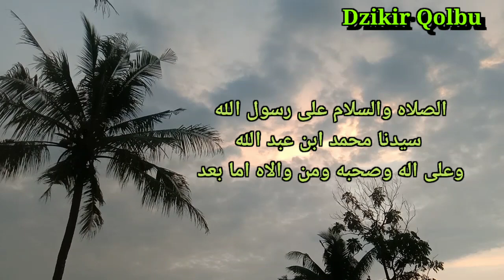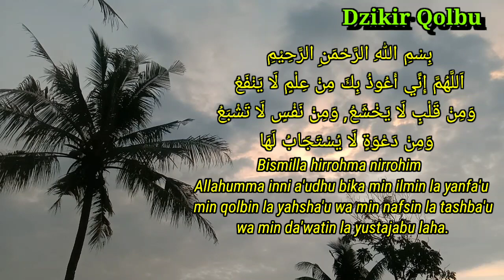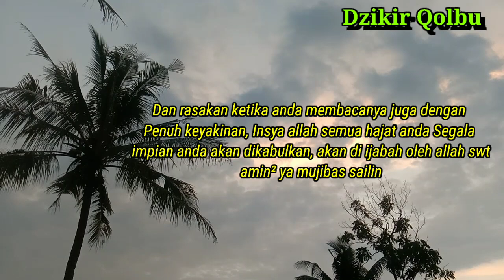BACA 33X ✓ KATAKAN SEMUA CITA-CITAMU, TAK BUTUH WAKTU LAMA SEMUA AKAN JADI KENYATAAN.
BACA 33X ✓ KATAKAN SEMUA CITA-CITAMU, TAK BUTUH WAKTU LAMA AKAN JADI KENYATAAN.

semua isi di dalam video ini hanya berisi informasi, segala resiko menjadi tanggung jawab kalian sendiri
Doa membuka aura nabi yusuf,
Doa,
Nabi,
Yusuf,
Nabi yusuf,
Doa pengasihan,
Doa pengasih,
Ilmu doa pengasih,
Doa pelet ampuh,
Pelet
Ilmu pelet,
Pelet ampuh,
Pelet,
Pelet cinta,
Mantra pelet kewat nama,
Cepat kaya,
Doa kaya,
3 dzikir amalan kaya mendadak dalam 3 hari,
Amalan kaya uang,
Kaya mendadak,
Amalan,
Cara cepat kaya,
Cepat kaya,
Cara cepat kaya tanpa modal,
Pesugihan,
Asmaul husna,
99 asmaul husna,
Kisah nabi,
Sholawat,
Amalan sholawat,
Dahsyatnya sholawat,
Amalan sholawat cepat kaya,
Testimoni sholawat,
Nabi,
Muhammad,
Doa,
Amalan,
Penarik uang,
keajaiban sholawat,
Doa doa,
Doa mustajab,
Doa manjur,
Doa leluhur,
Doa islami,
Doa kekayaan,
Doa cepat kaya,
Kaya raya,
Harta melimpah,
Kaya mendadak,